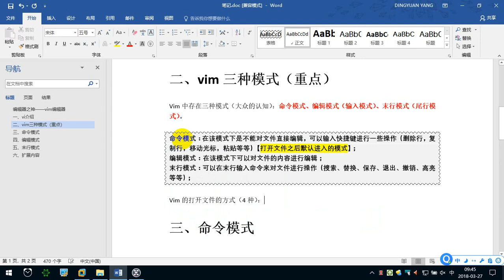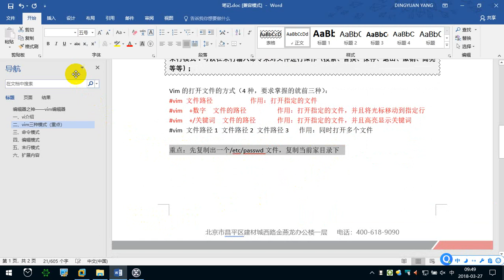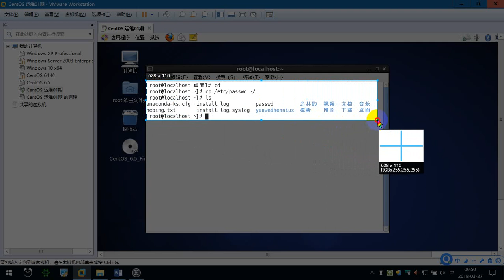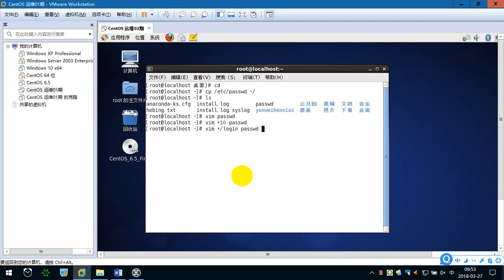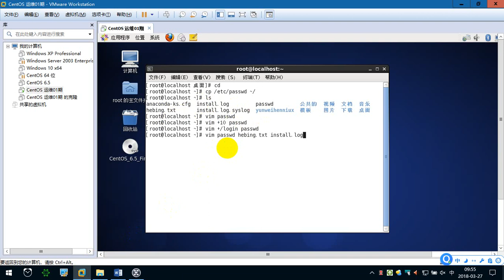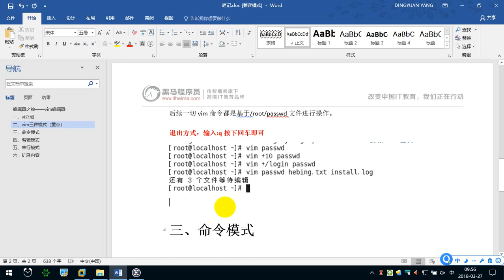4.2 vim的三种模式 —— Linux教程 命令指令 运维 服务器 项目上线 CentOS 从入门到精通